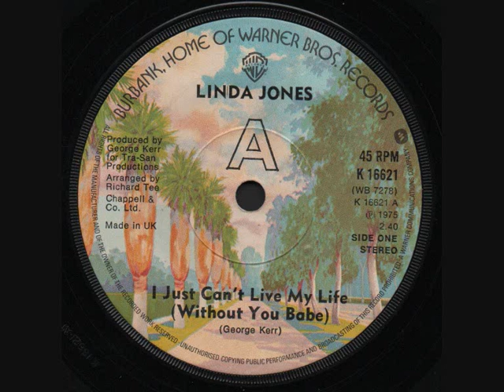Linda Jones - I Just Can't Live My Life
W.B. records
K 16621
Linda Jones
"I Just Can't Live My Life (Without You Babe)
(George Kerr) 2:40